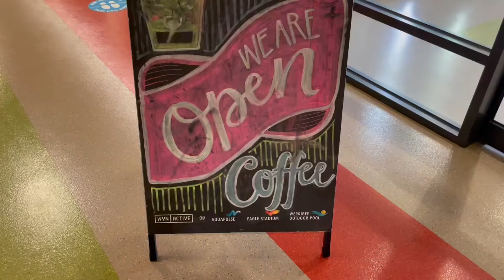Welcome to the Eagle Stadium Cafe!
We have an exciting announcement 📣
WynActive will be running all 3 cafes again!! We are so excited to be taking over from Eureka, who ran the Aquapulse and Eagle Stadium cafés for the last 3 years.
We have a new delicious blend of coffee, and a wide range of healthy food options that are sure to satisfy your hunger.
Whether you are dining in with your mates after shooting some hoops, or grabbing a take away coffee and a bite to eat after your group fitness class we cater for all.
We are so happy to be serving you again and we can’t fully espresso our excitement ☕️